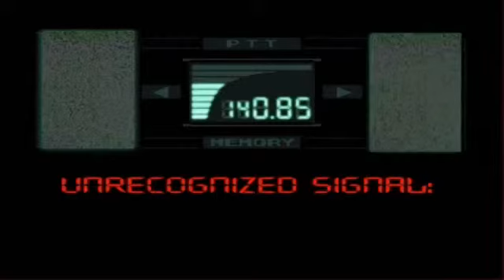Mass Effect 2 Game Trailer 2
Check out the new game video for Mass Effect 2 Trailer 2, the video is uploaded GamerzDan.com on youtube and you can check out more game info,reviews, ratings, videos, in-game screenshots and remain upto date with upcoming games on all platforms with the GamerzDan IOS App @

All rights of Mass Effect 2 are owned and reserved by their respectful publishers